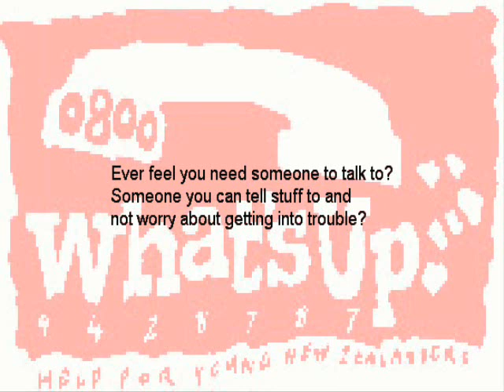JULY 31, 2010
'A Song  Recorded by a Caller"